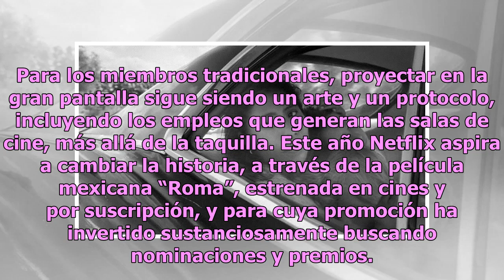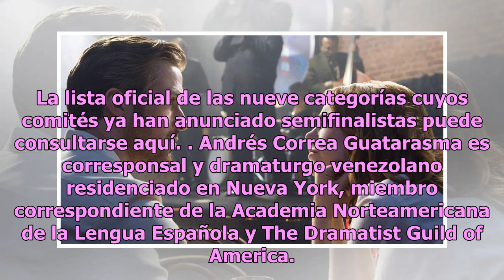¿Quiénes serán nominados al Óscar el martes?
Los finalistas serán anunciados el 22 de enero y Netflix ha invertido alto para quebrar el voto tradicional ¿Será Yalitza Aparicio nominada al Óscar aprovechando la avalancha de "Roma"? Foto: Esperanto Filmoj / Participant Media / Netflix Muchos de los aproximadamente 6 mil miembros de la Academia d...